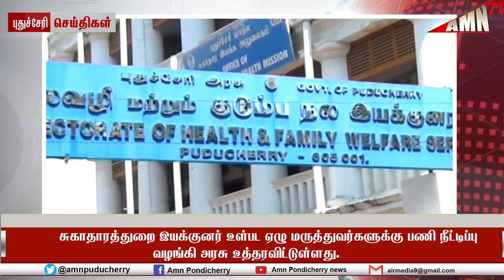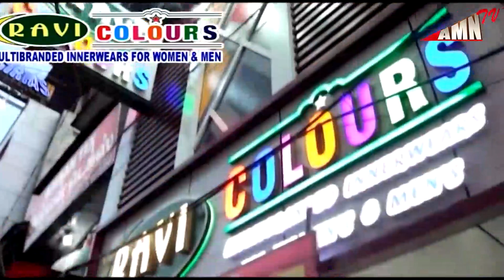சுகாதாரத்துறை இயக்குனர் உள்பட ஏழு மருத்துவர்களுக்கு பணி நீட்டிப்பு வழங்கி அரசு உத்தரவிட்டுள்ளது